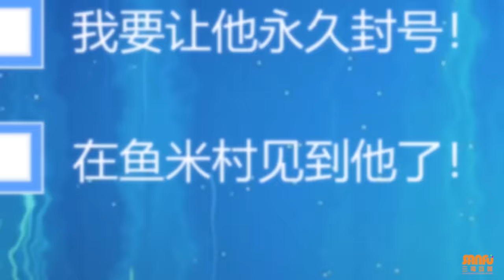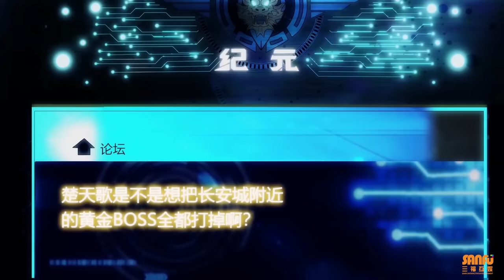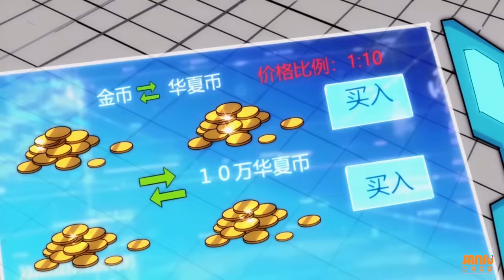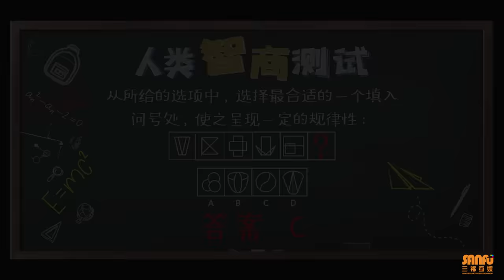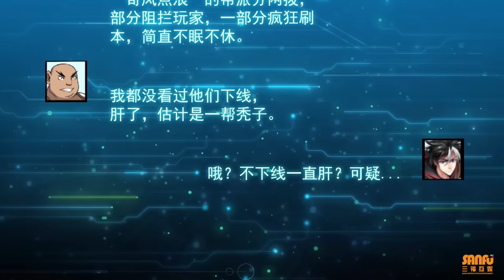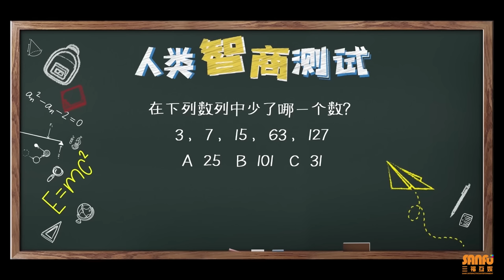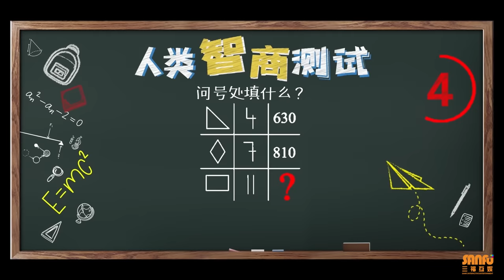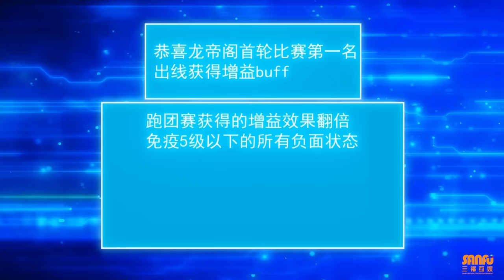《氪金玩家》 第2季 第1-52集 全集 (完整合集) / "Rich Player" S2 E1 - E52 (Eng Sub) Full Ver!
爆火动态漫 《氪金玩家》 第2季 完整大合集

【章节】
【第2季 第1集】(00:00)
【第2季 第2集】(05:32)
【第2季 第3集】(11:01)
【第2季 第4集】(16:25)
【第2季 第5集】(21:53)
【第2季 第6集】(27:20)
【第2季 第7集】(32:47)
【第2季 第8集】(38:12)
【第2季 第9集】(43:45)
【第2季 第10集】(49:11)
【第2季 第11集】(54:38)
【第2季 第12集】(1:00:17)
【第2季 第13集】(1:05:46)
【第2季 第14集】(1:11:11)
【第2季 第15集】(1:16:45)
【第2季 第16集】(1:22:13)
【第2季 第17集】(1:27:43)
【第2季 第18集】(1:33:07)
【第2季 第19集】(1:38:37)
【第2季 第20集】(1:44:12)
【第2季 第21集】(1:49:46)
【第2季 第22集】(1:55:09)
【第2季 第23集】(2:00:38)
【第2季 第24集】(2:06:06)
【第2季 第25集】(2:11:40)
【第2季 第26集】(2:17:17)
【第2季 第27集】(2:22:40)
【第2季 第28集】(2:28:06)
【第2季 第29集】(2:33:33)
【第2季 第30集】(2:38:58)
【第2季 第31集】(2:44:27)
【第2季 第32集】(2:49:59)
【第2季 第33集】(2:55:22)
【第2季 第34集】(3:00:50)
【第2季 第35集】(3:06:06)
【第2季 第36集】(3:11:37)
【第2季 第37集】(3:16:52)
【第2季 第38集】(3:22:20)
【第2季 第39集】(3:27:57)
【第2季 第40集】(3:33:20)
【第2季 第41集】(3:38:42)
【第2季 第42集】(3:44:10)
【第2季 第43集】(3:49:36)
【第2季 第44集】(3:55:12)
【第2季 第45集】(4:00:54)
【第2季 第46集】(4:07:02)
【第2季 第47集】(4:13:18)
【第2季 第48集】(4:19:52)
【第2季 第49集】(4:27:05)
【第2季 第50集】(4:34:23)
【第2季 第51集】(4:41:32)
【第2季 第52集】(4:48:31)

【故事简介】
作为顶级氪金玩家，他拥有最炫的职业，最酷的装备，更是习惯了在龙套们的震惊中低调得进行自己的“基本消费”。游戏世界，没有什么是钱解决不了的！